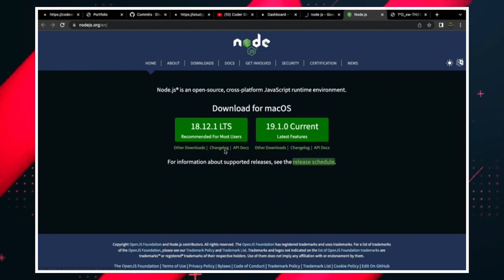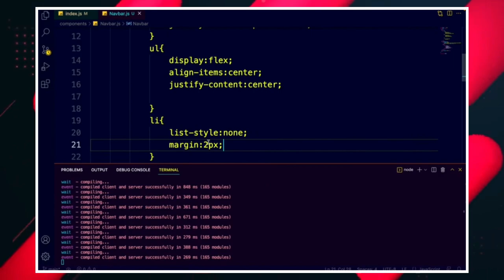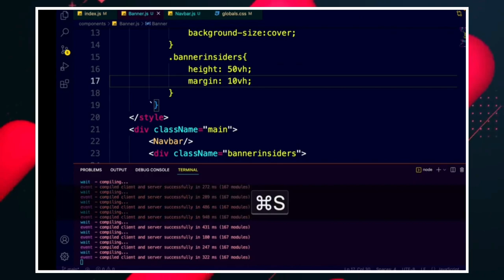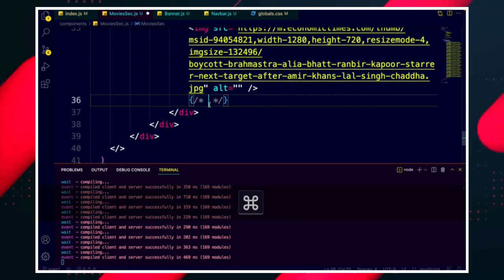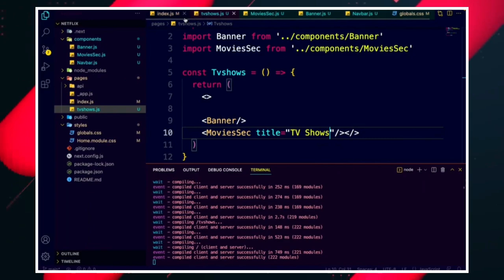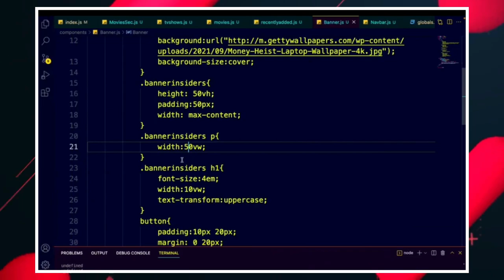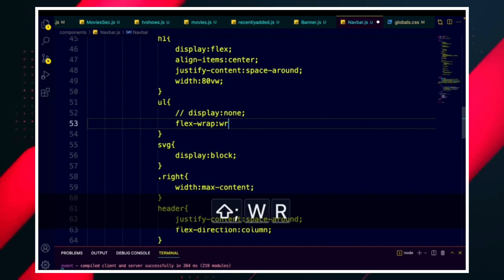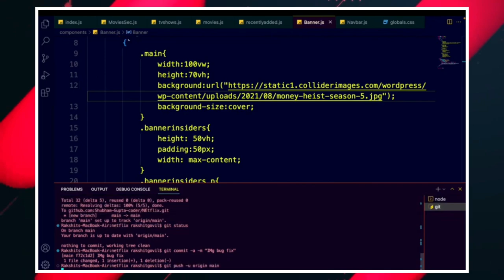CREATING NETFLIX CLONE USING NEXT JS IN ONE HOUR